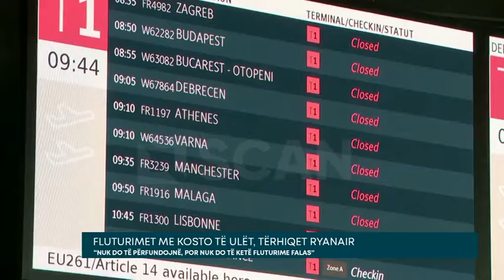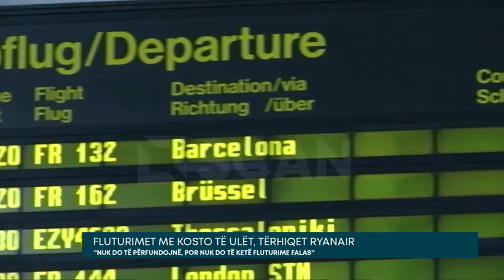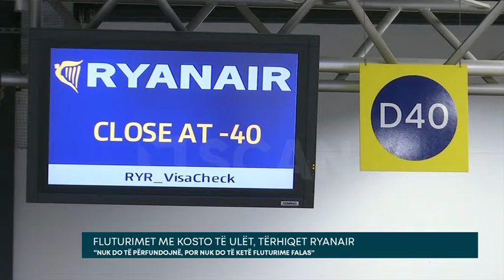Fluturimet me kosto të ulët, tërhiqet Ryanair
Kompania ajrore Ryanair nuk mjaftohet me transportin e pothuajse gjysmës së pasagjerëve në Itali. Vitet e ardhshme ajo synon transportin e 80 milionë personave, dyfishin e shifrës aktuale, por pa rritur cmimet. Kjo sepse periudha e fluturimeve me kosto të ulët nuk ka përfunduar aspak sipas administratorit të përgjithshëm Michael O’Leary. Pak kohë pas deklaratës së tij të bujshme se nuk do të kishte më bileta të lira avioni, ai sqaroi se fluturime me 9.99 euro nuk mund të realizohen në një moment që cmimi i karburanteve është rritur, por sapo cmimet të bien, do të ulen dhe ato të biletave.

O’Leary drejton katër kompanitë ajrore Rynair, Malta Air, Buzz, Lauda Europe me 514 avionë në total dhe ka si objektiv transportin e 165 milionë pasagjerëve në periudhën 2022 – 2023.

Duke e konsideruar sezonin e verës si shumë të suksesshëm, ai u shpreh se aktualisht janë dy gjërat që e shqetësojnë për sa i përket vjeshtës dhe dimrit: Covid dhe lufta në Ukrainë. Sipas tij, për shkak të inflacionit dhe recesionit njerëzit nuk do të heqin dorë nga fluturimet, por në vend që të zgjedhin ato të shtrenjta të komoanive të tjera ajrore, do të zgjedhin kompanitë e tij pasi do të paguanin më pak.

Ndërkohë, që dhe prenotimet për periudhën e Krishtlindjeve dhe Vitit të Ri po shkojnë shumë mirë pasi janë pushimet e para dimërore normale prej tre vjetësh. Aktualisht, shitjet për periudhën e Krishtlindjeve janë 10% më shumë se ato në fund të 2019-ës. Ndërsa për sa i përket rritjes së çmimeve të biletave ato janë në nivelin 7%.

Kompania ajrore ka blerë karburantin që i duhet deri në mars të 2023-shit me 63 dollarë për fuçi, ndërsa kosto aktuale është 110 dollarë.

Ryanair ka më shumë fluturime ditore në Europë në krahasim me kompanitë e tjera, si dhe është ajo që ka anuluar më pak të tilla. Duke iu rikthyer fluturimeve me kosto të ulët, O’Leary sqaroi se pret që cmimi mesatar i një fluturimi me Ryanair në pesë vitet e ardhshme të arrijë në 50 euro. Nëse nuk do të ketë më fluturime me 9.99 euro do të ketë shumë të tjera me 19.99 apo 24.99 euro, tha ai.

Ajo që ka marrë fund sipas tij është periudha e fluturimeve me 9.99 euro. Kjo sepse sipas O’Leary, nuk ka kuptim që të fluturosh nga Milano në Londër për 9.99 euro dhe më pas të paguash një taksi për në qendrën e qytetit deri në 50 euro.